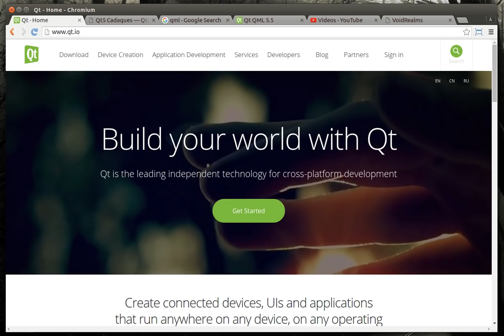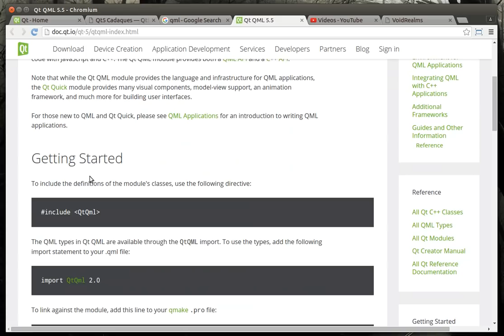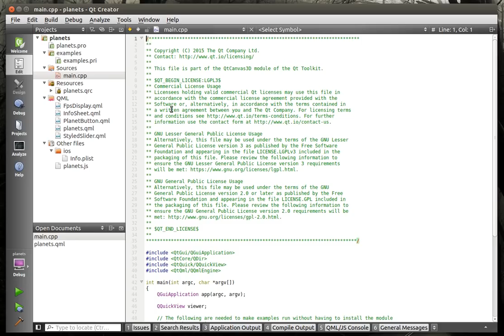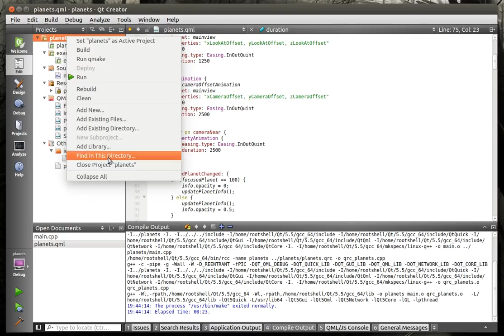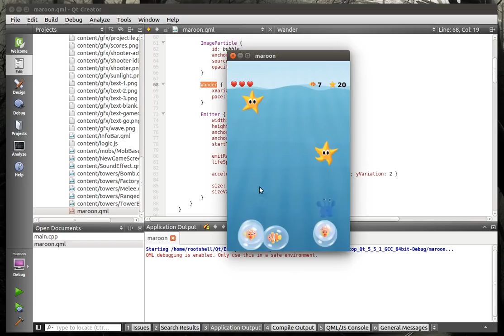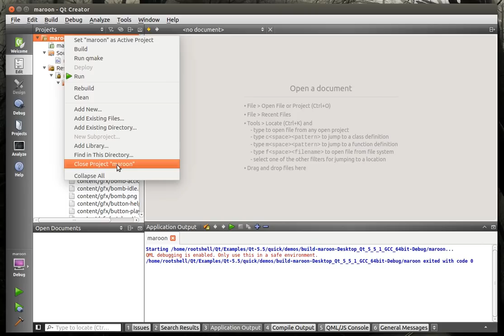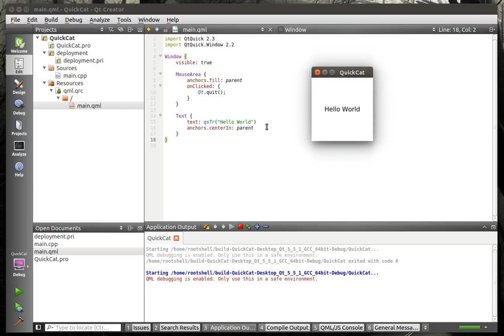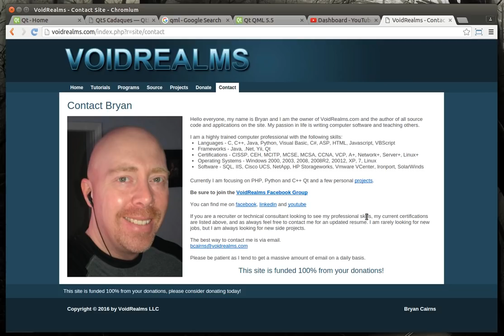QML Qt 138 - Introduction to QML